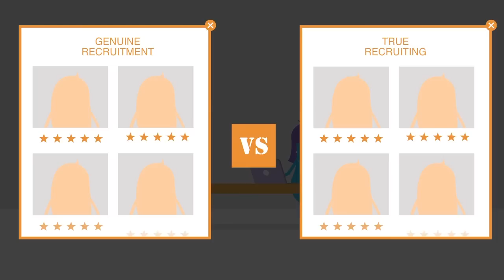Post & Place - Meet Pepper!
Post & Place is a free, easy to use platform, where employers and recruiters can connect, communicate and agree on a fair price to do business.

Our feedback and ratings system helps employers choose who to work with, and allows recruiters to advertise their specialities and track- record.